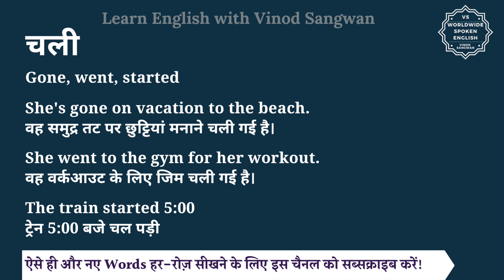चली को इंग्लिश में क्या कहते हैं | chali ko English mein kya kahate hain | chali ki spelling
इस वीडियो में आप चली का हिंदी में मतलब समझेंगे और साथ में चली का pronunciation भी सीखेंगें यानि की आप चली के अर्थ के साथ साथ ये भी सीखेंगें की चली को कैसे बोले या चली को बोलने का सही तरीका क्या है |

तो बस एक मिनट में सीखिए चली को|
Let’s learn Hindi Meaning of chali in detail.

चली का अंग्रेजी में अर्थ होता है
gone, went, started

She's gone on vacation to the beach.
वह समुद्र तट पर छुट्टियां मनाने चली गई है।

She went to the gym for her workout.
वह वर्कआउट के लिए जिम चली गई है।

The train started 5:00
ट्रेन 5:00 बजे चल पड़ी